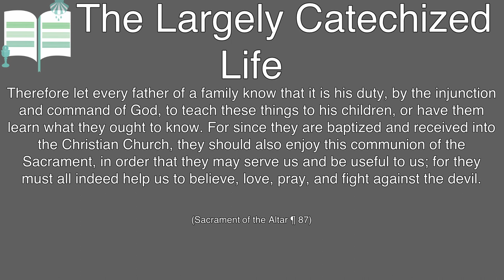The last one - The Largely Catechized Life #117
"Therefore let every father of a family know that it is his duty, by the injunction and command of God, to teach these things to his children, or have them learn what they ought to know. For since they are baptized and received into the Christian Church, they should also enjoy this communion of the Sacrament, in order that they may serve us and be useful to us; for they must all indeed help us to believe, love, pray, and fight against the devil.Therefore let every father of a family know that it is his duty, by the injunction and command of God, to teach these things to his children, or have them learn what they ought to know. For since they are baptized and received into the Christian Church, they should also enjoy this communion of the Sacrament, in order that they may serve us and be useful to us; for they must all indeed help us to believe, love, pray, and fight against the devil."